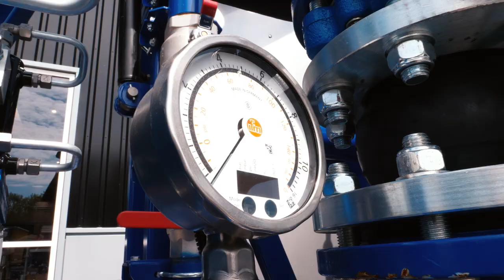Robust PLC for field applications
The Danish company Agrometer produces pump vehicles used for spreading liquids and substances on agricultural land. The units are controlled by a powerful mobile controller from ifm.